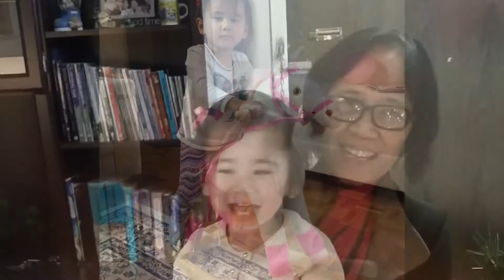Mi familia/Amar poribar 💖